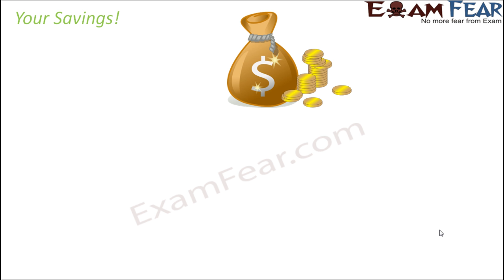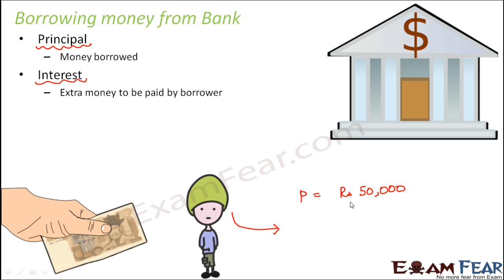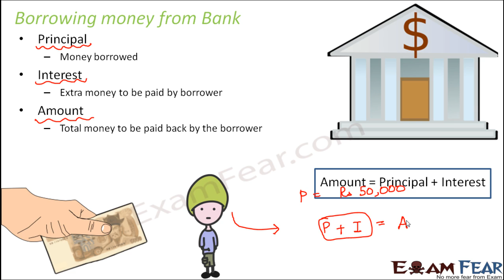Maths Comparing Quantities part 10 (Interests) CBSE Class 8 Mathematics VIII